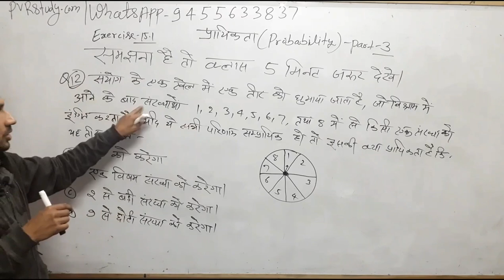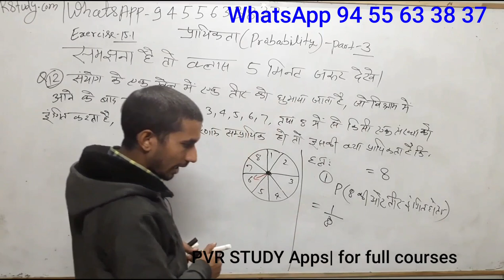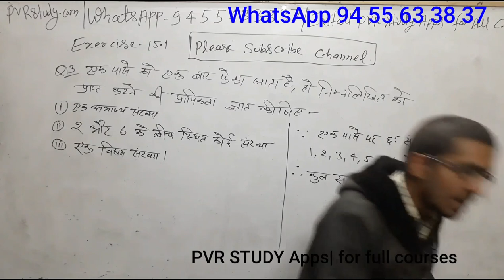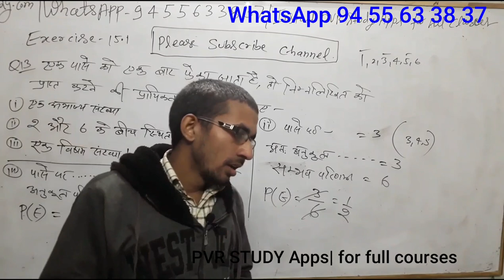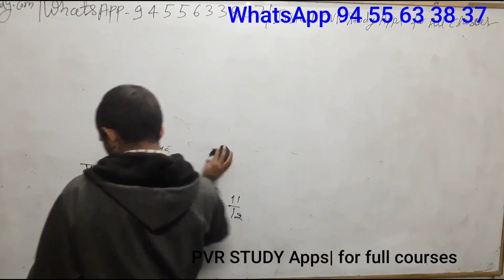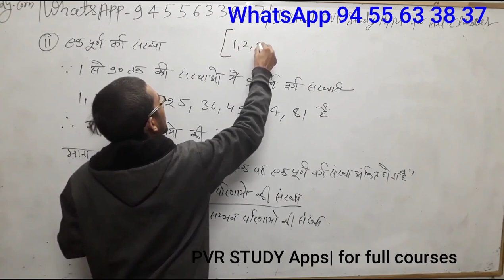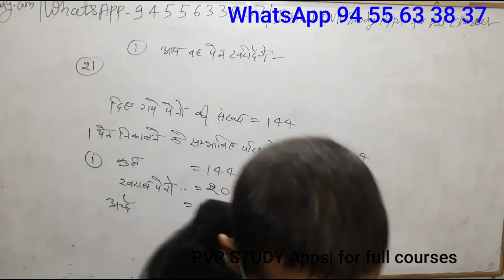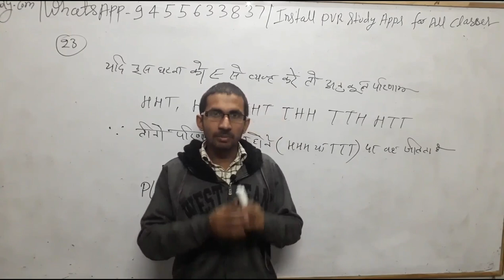8:00am|Class 10th NCERT Maths| Probability part 2|कक्षा 10 की प्रायिकता Part 2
कक्षा 10 की प्रायिकता,प्रायिकता के सामान्य अनुप्रयोग,पासे की प्रायिकता,प्रायिकता कक्षा 10,प्रायिकता कक्षा 10 एनसीईआरटी,प्रायिकता की परिभाषा दीजिए,एक निश्चित घटना की प्रायिकता होती है

किसी घटना के होने की सम्भावना को प्रायिकता या संभाव्यता कहते हैं। सांख्यिकी, गणित, विज्ञान, दर्शनशास्त्र आदि क्षेत्रों में इसका बहुतायत से प्रयोग होता है।